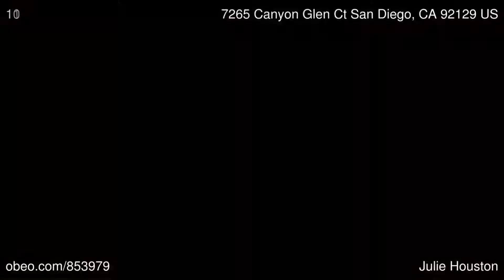7265 Canyon Glen Ct San Diego CA 92129 - Julie Houston - BHHS California Properties Cardiff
BHHS California Properties Cardiff

Welcome to Cabrera Torrey Highlands located on a cul de sac street! Exclusive 5 bedroom home offers 1 BR  and  BA down, 4 BRs up + loft  and  a built in desk area. Entertaining kitchen offers stainless steel appliances, granite counters, large island, cherry cabinets. Kitchen opens up  to the family rm with a fireplace  and  a built in media center.Other features: formal living  and  dining rm, side courtyard, plantation shutters, wood floors, plush carpet, dual A/C,Lg backyard.